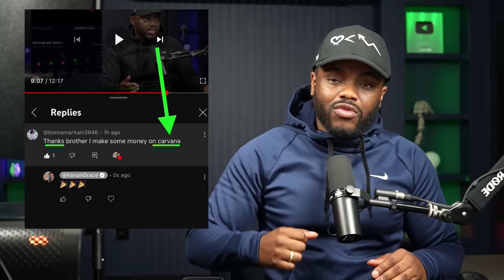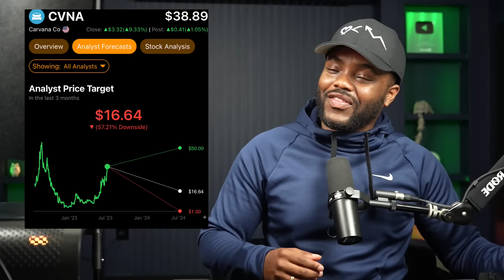This $10 Stock Jumped to $40! | Everything You Need To Know